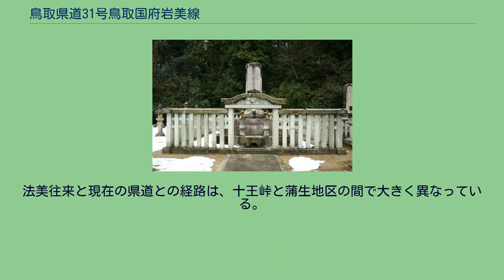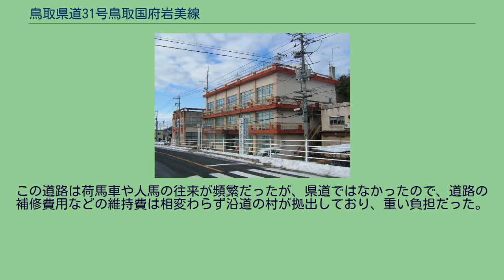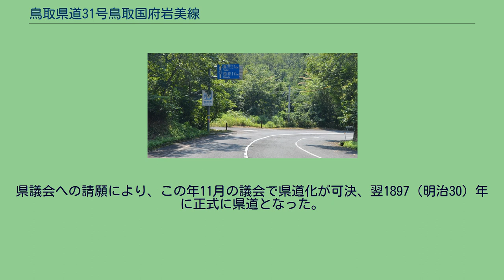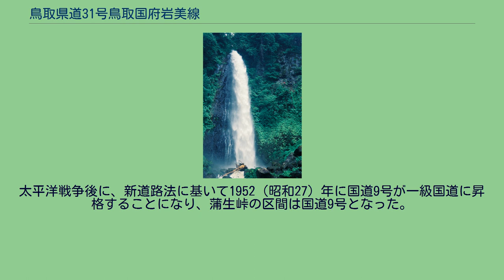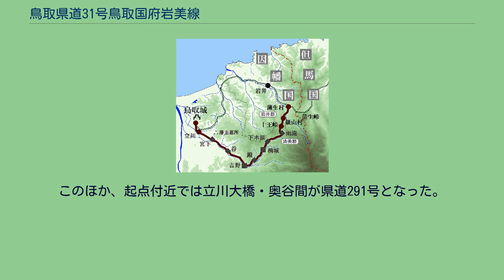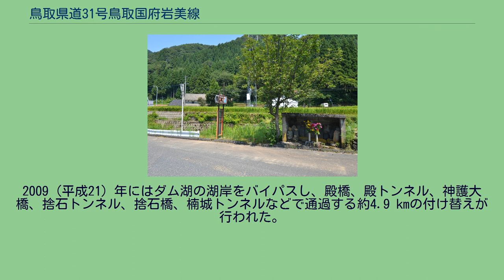鳥取県道31号鳥取国府岩美線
鳥取県道31号鳥取国府岩美線（とっとりけんどう31ごう とっとりこくふいわみせん）は、鳥取県鳥取市と岩美郡岩美町を結ぶ県道（主要地方道）である。
十王峠の険路 県道31号は、鳥取市中心部に近い吉方地区を起点とし、旧国府町中心部を通り、十王峠を越えて岩美町の蒲生峠付近へ至る主要地方道である。
この道路のルーツは古代の山陰道にあたると推定されており、近畿地方と因幡国の国庁を繋ぐルートの一つだったと考えられている。
江戸時代には法美往来となり、特に鳥取藩主の池田家の墓地（鳥取藩主池田家墓所）や一宮である宇倍神社への参詣路として鳥取藩による整備が行われた。
明治時代に雨滝街道と呼ばれるようになり、県道に昇格、一時期は蒲生峠を越えて兵庫県へ至る区間となっていた。
昭和以降、蒲生峠付近の一部区間が国道9号に移管されたほか、拡幅・改修やバイパス付け替え、ダム建設によるルート変更などがあり多少の経路変更があるものの、おおまかなルートは旧法美街道に相当する。
十王峠から蕪島集落までの3km程は、いまも幅員が狭い険道になっている。
古代の山陰道ルートの2説 古代に五畿七道のひとつに定められた山陰道は、京都から但馬国（兵庫県北部）を経て因幡国（鳥取県東部）を通り、伯耆国（鳥取県西部）、出雲国（島根県東部）など東西に通じていた。
しかしその古い経路はとくに山間部では不詳な部分が多く、因幡国（鳥取県東部）でも明らかになっていない。
平安時代の延喜式では因幡国に「山埼」「佐尉」などの駅家が記録されているが、これらがどこにあったのかはわかっていない。
「山埼」「佐尉」に相当する地名（遺称地）が複数あり、但馬国から蒲生峠を越えて因幡国に入ったあと、因幡国の国庁があった旧国府町に至るルートにはおおまかに2通りの説がある。
このうち、蒲生峠からすぐに南へ転じで十王峠を越えて袋川上流に出て、袋川に沿って国府を目指すルートが概ね現在の県道31号に相当する。
江戸期の法美往来 現在の十王峠頂上付近。
法美往来はこの右側の斜面をおりて銀山地区へ通じていた 因幡国東部では、古来から巨濃郡（おおよそ現在の岩美町に相当）、法美郡（おおよそ後の国府町に相当）、邑美郡（現在の鳥取市などに相当）などがあった。
江戸時代に巨濃郡は「岩井郡」と改称し、明治時代になると3郡が合併して岩美郡となった。
古代には国庁のある国府町のあたりが因幡国の中心地だったが、江戸時代になると、鳥取藩の本拠がおかれた鳥取城が因幡国の中心となり、藩内のさまざまな街道が鳥取城を起点として整備され、一里塚なども築かれた。
このうち法美往来は、鳥取城から袋川の右岸を遡り、法美郡を縦走して十王峠を越えて岩井郡に入り、蒲生川の上流部にある蒲生村に至る街道である。
岩井郡に通じることから「岩井往来」、さらに蒲生峠を越えると但馬国へ向かうことから「たじま道」とも称した。
また、国府付近や雨滝付近を通ることから、部分的に「国府道」や「雨滝道」とも称した 。
江戸時代の史料によると、鳥取城の大手門にあった「擬宝珠橋」（現在は「大手橋」）を起点とし、旧袋川を渡る「立川大橋」、十王峠、銀山村（現在の岩美町銀山地区）を経由して蒲生村（岩美町蒲生地区）までの約6里の街道だった。
法美往来と現在の県道との経路は、十王峠と蒲生地区の間で大きく異なっている。
江戸時代の法美往来は十王峠から「銀山」地区へまっすぐ下り、そのまま蒲生村へ通じていた。
銀山地区は、戦国末期の短い期間、西日本最大級の産出量を誇る「因幡銀山」があった集落である。
このルートの峠下部分は山道としても現存せず、銀山集落内で行き止まりになっている。
現在の県道は急勾配を避けて峠から大きく尾根を回りこんで「洗井」地区へおりている。
鳥取藩主の池田家の累代の墓所（鳥取藩主池田家墓所）が宮下付近にあったことから、特に鳥取城と宮下付近の間は整備が行われており、1828（文政11）年には沿道の村民を動員して補修を行ったという記録がある。
明治時代に県道として整備された雨滝街道 明治時代になって道路の種別が定められるようになると法美往来は第三種道路（里道）となった。
1882（明治15）年1月の臨時県議会でこの道路の改修を議決し、県道と同じ幅員（2間＝約3.6m）で「ごく平坦で立派な道」として整備された。
ただし12,000円あまりにのぼる改修費用は沿道40か村の負担であり、この時点では県道としては扱われていなかった。
実際の工事は1883（明治16）年に鳥取の立川大橋から始まり、雨...